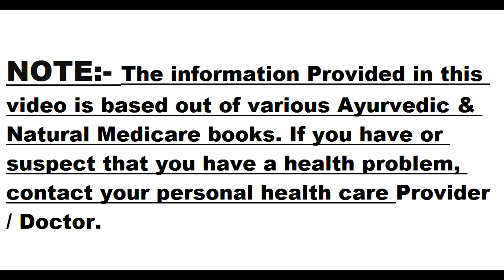How to Balance Kapha in hindi\कफ दोष को आहार योगासन नेचुरोपैथीसे कैसे संतुलित रखे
कफ दोष